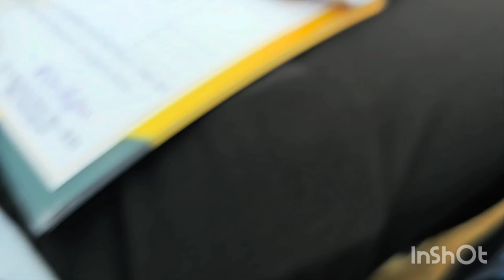భోగాపురం లో జరిగిన స్టేట్ మీట్ లో హోరాహోరీగా జరిగిన ఫైనల్లో వైజాగ్ పై శ్రీకాకుళం (2-1) గెలుపు